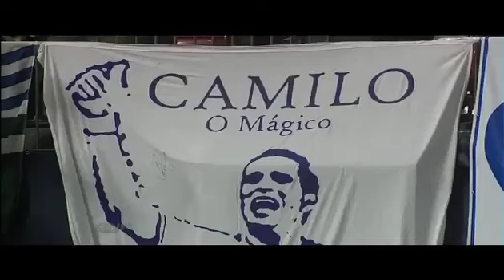Vancouver Whitecaps vs. Chivas USA (0-4) 10-3-12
Con cuatro tantos, dos en cada tiempo, los Vancouver Whitecaps vencieron 4-0 a Chivas USA y siguen posición de clasificar a la Liguilla de la MLS.